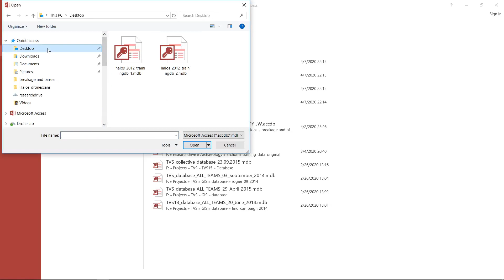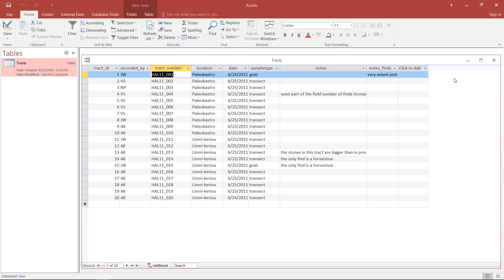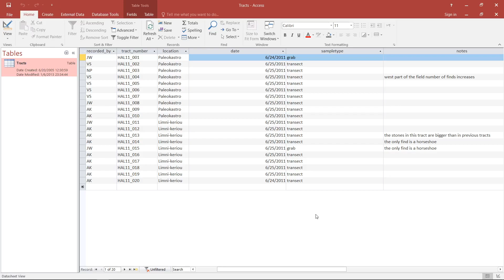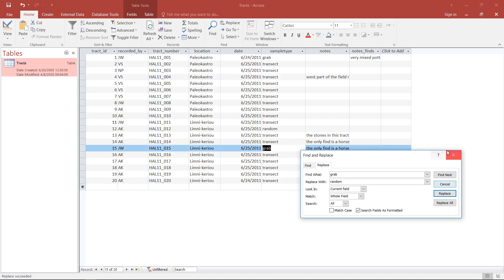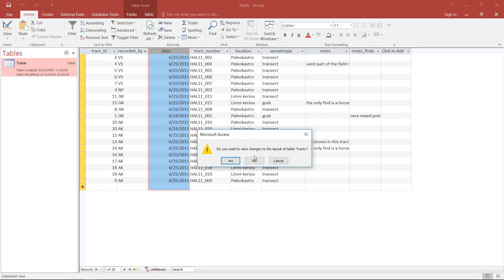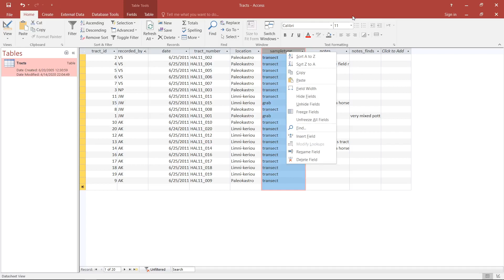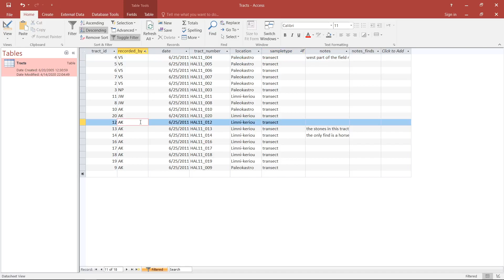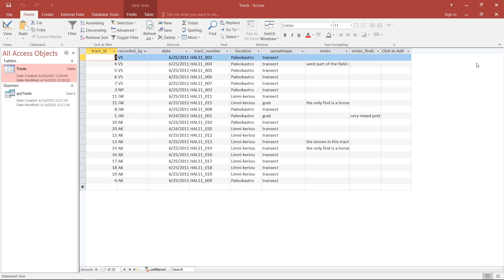Relational Databases in MS Access, video I (opening, simple table actions)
This Relational Databases in MS Access course is designed as a practical skill course for MS Access 2016, but also provides a handle on relational database software in general. Although the course is geared towards archaeology, the demonstrated functionality is mostly generic.

A few timestamps have been added to jump to specific operations.

3:37 Open database
4:41 MS Access Interface
5:59 Open Table
6:54 Datasheet
8:03 Entities, Records, IDs, Attributes, Fields, Values
9:07 Table Adjustments
10:26 Table Navigation
12:00 Edit Field Values, Delete Records
14:13 Find & Replace
16:20 Sort Records
17:16 Hide / Unhide Columns
18:08 Move Column
18:44 Save Table Adjustments
20:17 Filter / Select By Value
21:31 Toggle Filter
22:21 Filter / Selection Criteria
23:23 Combining Criteria
24:46 Save Filter As Query

With thanks to the Halos Archaeological Project at ACASA, Amsterdam Centre of Ancient Studies and Archaeology, for providing the demo data for this course.